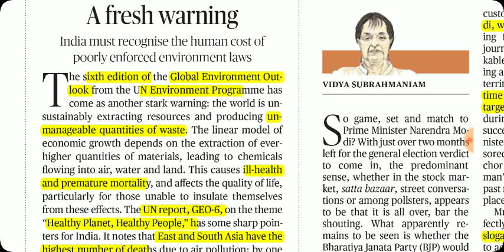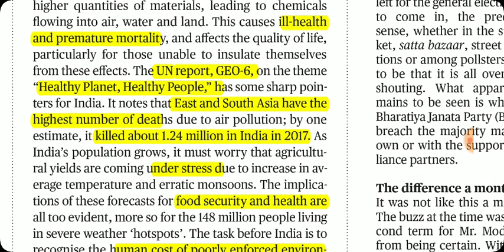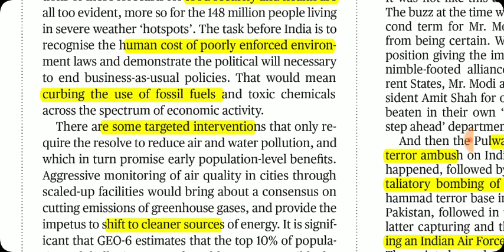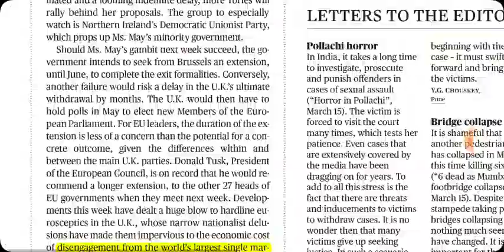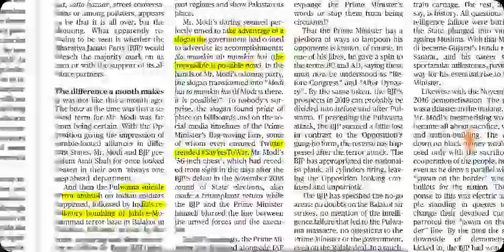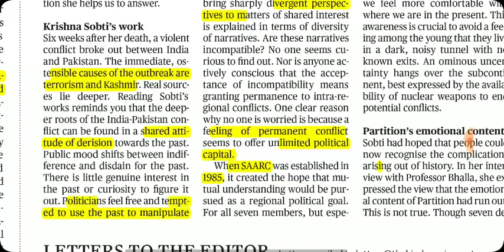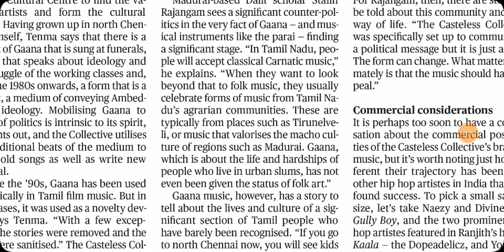March 16th THE HINDU EDITORIALS ANALYSIS IN TAMIL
1. Poor Environment law enforcement (Global Environment Outlook by UNEP ) 2. Pulwama attack & politics 3. Partition & democracy For further updates kindly follow the telegram